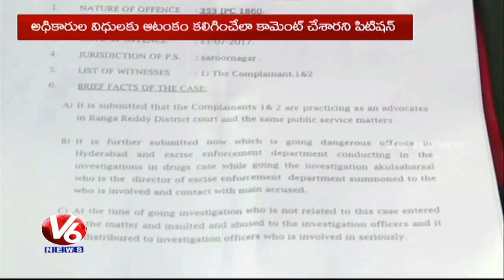Petition Against Ram Gopal Varma In Rangareddy District Court || V6 News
Advocate Rangaprasad files private petition against Director Ram Gopal Varma in Rangareddy District Court.